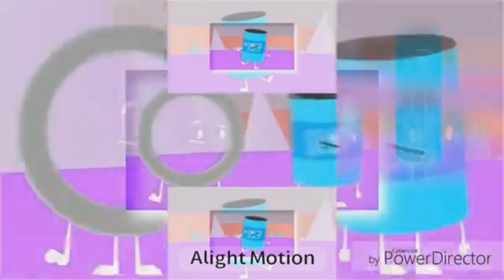(OLD VIDEO) (YTPMV) Short Pitch Scan In G Major 7